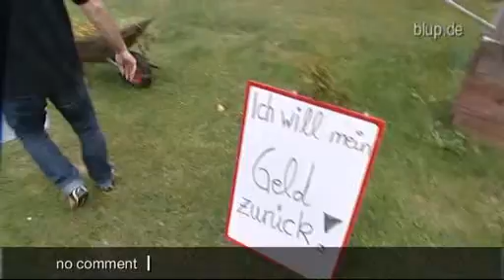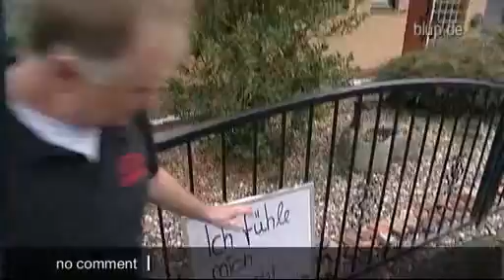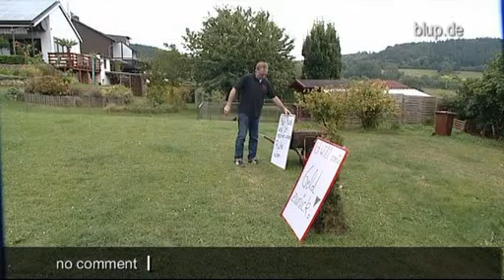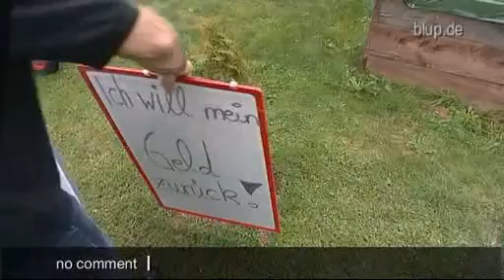bluptv: Schimmelstreit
Eine Mutter mit ihrem Sohn hilflos auf der Straße leben zu lassen, das geht nicht, denkt sich Manfred aus Hessen und nimmt die hilfsbedürftige Familie in seine 80 Quadratmeter große Eigentumswohnung auf. Der Dank dafür: verschimmelte Wände, Mietausfälle und jede Menge Ärger...